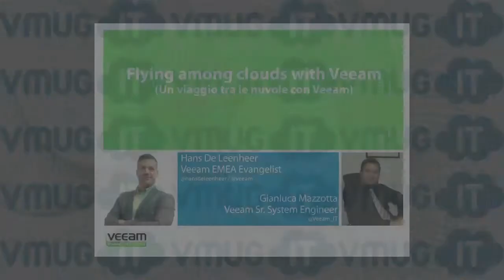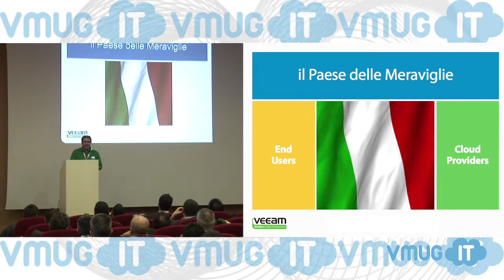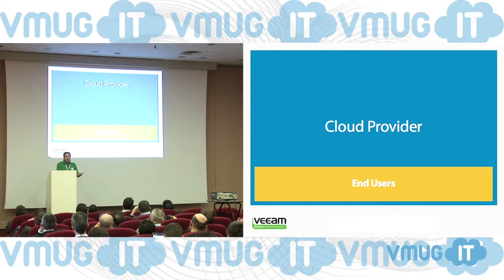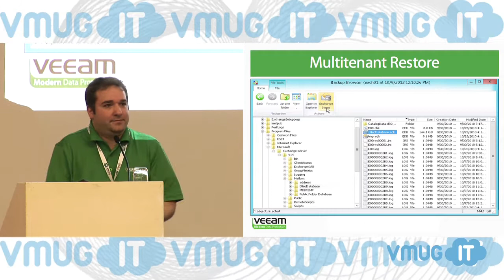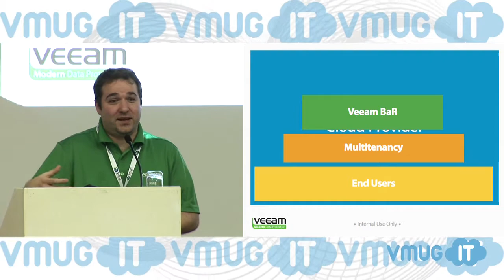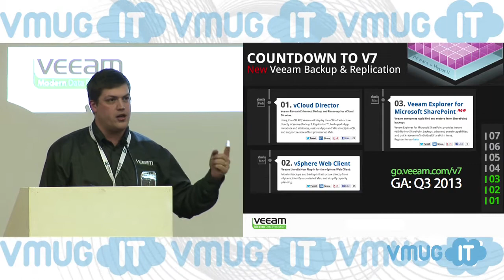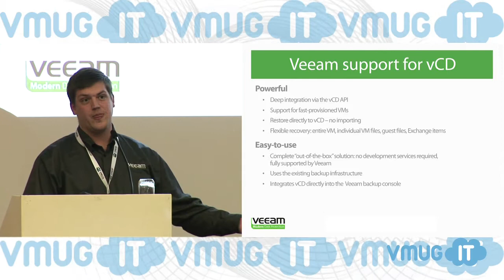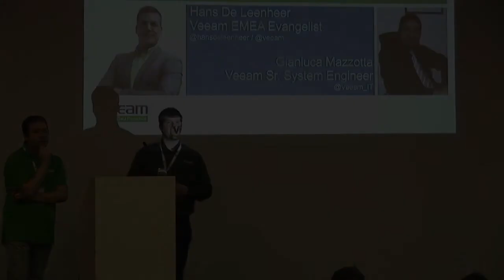VMUGIT User Conference 2013 - 07c - Veeam